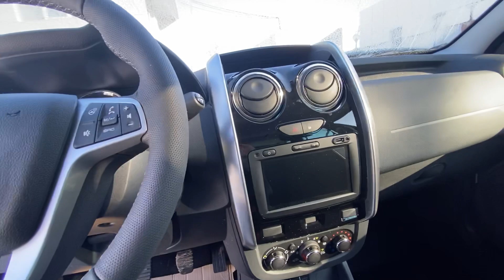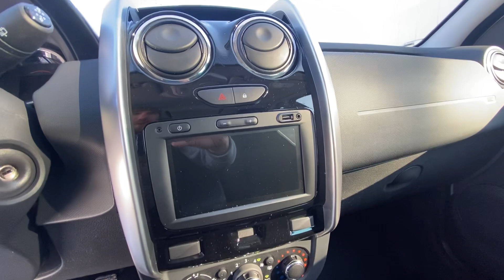Обновлённый Lada Largus FL Luxe Prestige 2021 года 7 мест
По всем вопросам:
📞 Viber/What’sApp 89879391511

Магазин на Авито - полный ассортимент с ценами!